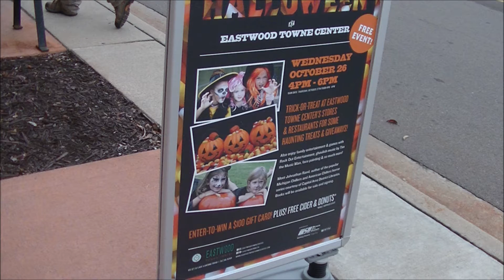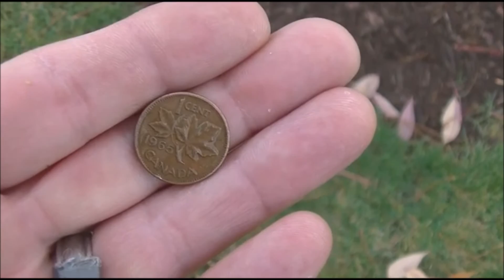Eastwood Towne Center Trick or Treating!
Halloween at Eastwood